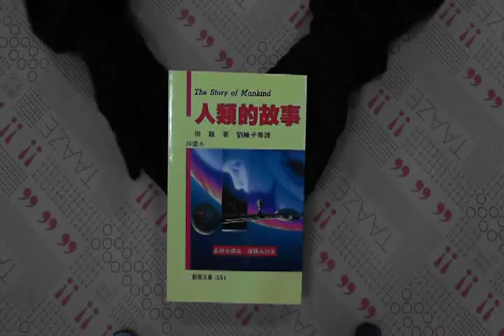TAAZE｜人類的故事 二手書書況 9575455363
TAAZE｜讀冊生活網路書店「人類的故事」，找二手書請至